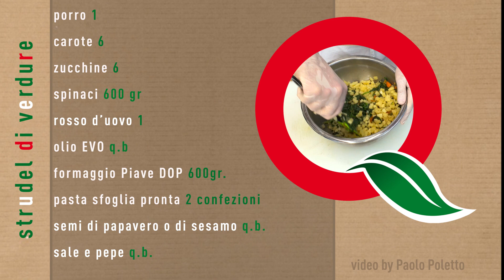Strudel di verdure - È la ricetta giusta o sbagliata?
Continuiamo il nostro viaggio, Quidanoi, nella mia cucina.

Parliamo dello strudel di verdure!!

Io lo propongo così:

· 1 porro

· 6 carote

· 6 zucchine

· 600 gr di spinaci freschi o congelati

· 600 gr di formaggio PIAVE DOP

· 2 confezioni di pasta sfoglia pronta per informare

· Olio EVO

· 1 rosso d’uovo

· Semi di papavero o di sesamo q.b.

Affettate il porro a rondelle sottili e le carote e le cipolle a cubetti grossolani.

Tagliate a piccoli dadini il formaggio. Fate stufare il porro con un po' di olio per 3 o 4 minuti; quando si sarà colorito (e ve ne accorgerete dal profumino che si diffonderà nella cucina), mettete i dadi di carote, incorporate e fate stufare per un paio di minuti. Mescolate bene ed inserite le carote!

Dopo un altro paio di minuti, aggiungete gli spinaci, fate cuocere e, quasi alla fine, salate ed aggiungete pepe a vostro gusto.

Spegnete e mettete il composto in un recipiente a raffreddare ed una volta tiepido incorporate i cubetti di formaggio. Ora si passa allo step più difficile, ma promettete di non mangiare tutta la farcia!!! Già così sarà un tripudio di profumi, colori e sapori!!

Passate alla composizione degli strudel; adagiate sulla pasta sfoglia uno strato di farcia a piacere, arrotolate, spennellate con l’uovo sbattuto ed con un po' di acqua, infine aggiungete un po' di semini ed infornate a forno caldo (180 gradi) almeno per 20 minuti!!!

Una volta pronto, lo tagliate e lo lasciate raffreddare.

Servite tiepido o anche freddo; considerate che il giorno dopo sarà ancora più buono!!!

Provate a replicare la mia ricetta e mandateci le fotografie sulla nostra pagina

Le mie ricette sono solo un sentiero; sentitevi liberi di esplorare la cucina a modo vostro!